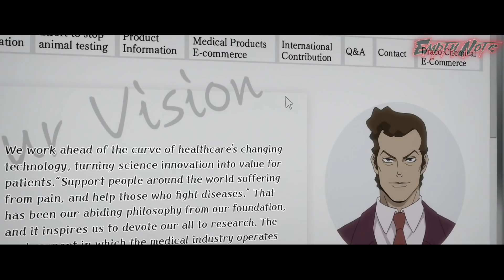💔 Monster gets very Angry to See His Love's death. Anime Recap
Anime name: BEM. Become Human

Anime recap, anime recaps, anime recapped, anirecap, anirecaps, anirecapped, anime monster recap

Detective Sonia Summers heads to the island where the Doraco Chemicals lab is located. She investigates the disappearance of the defenders of humanity – Bem, Bella and Bello. These three heroes defended the humans from the altered humans created by Dr. Recycle and the humanoid monster Vega.

valorant meme, arknights cosplay, sketches, art of yellow, tomb raider cosplay, aniwatch, dimension w, ight imma head out, the rock meme, imma head out, dwayne johnson meme, alright imma head out
spongebob imma head out, otaku box, show by rock, easy cosplay, phantom world, anime mix play, robert mapplethorpe art, meliodas seven deadly sins, toonly manga, toonly manhwa, amar chitra katha comics, amar chitra katha books, ponyo google drive, cow movie cartoon, aniwatch, dimension w, fate grand order movie

anime love
anime girl
anime beautiful love story
love story anime
anime artl girl in anime,
anime sad
anime sad love
anime sad love story, anime kiss